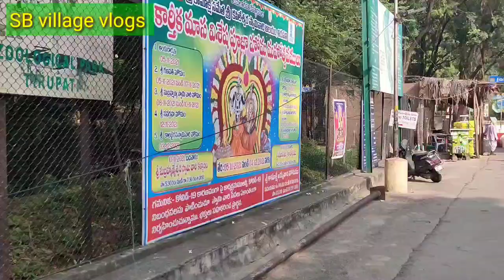today kapila thertham in Tirupati / sb village vlogs.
today kapila thertham in Tirupati